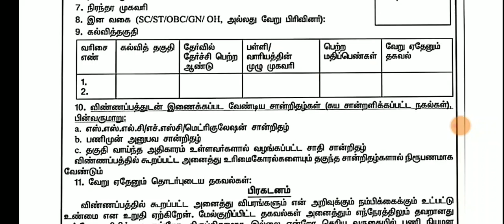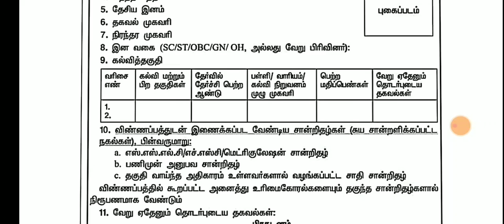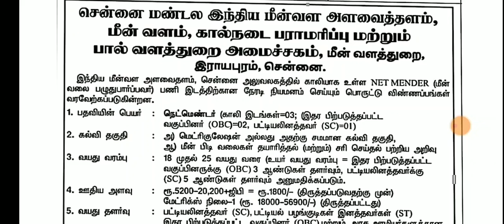10th முடித்தவர்களுக்கு தமிழக அரசின் மீன்வளத்துறையில் வேலைவாய்ப்பு